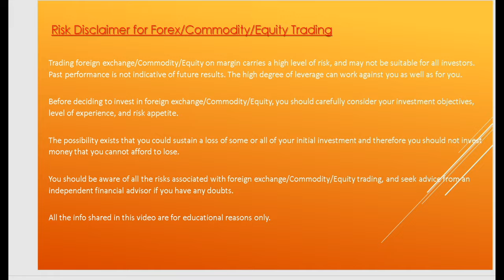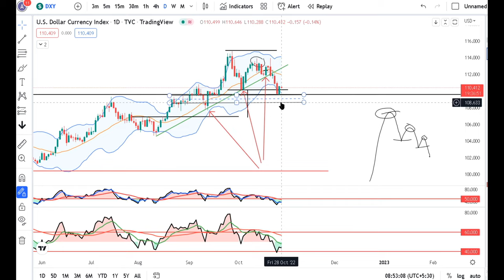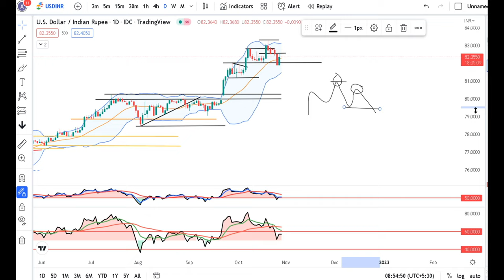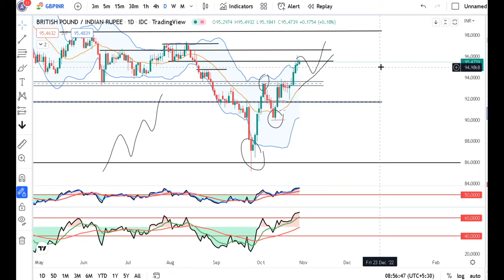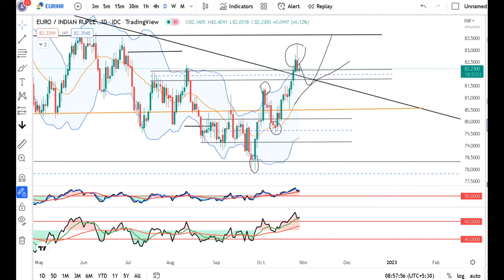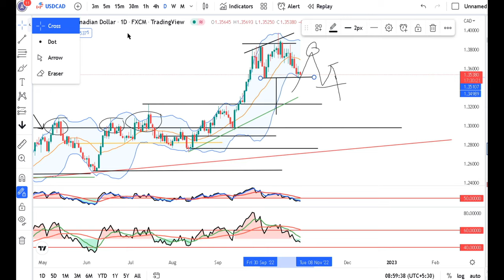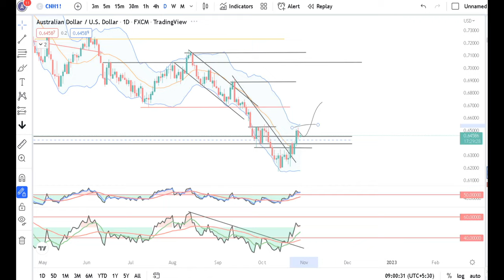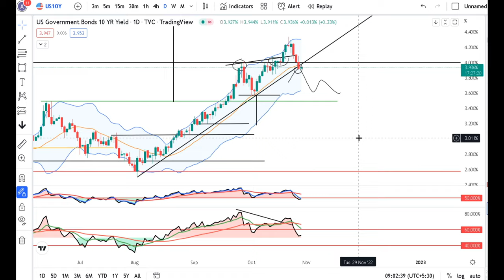EURO Slips Below Parity, YEN Steady ahead of BOJ--Currency Daily analysis 28th Oct